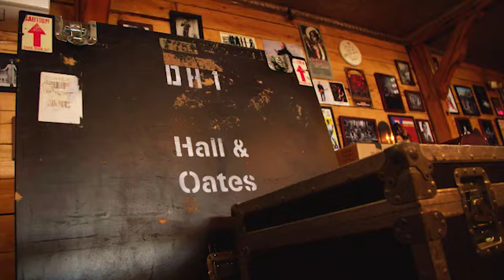Episode #84 Daryl Hall & Ty Taylor Intro LFDH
Daryl Hall with special guest of the month Ty Taylor of Vintage Trouble. This is the intro for the show. Episode #84 from LFDH.